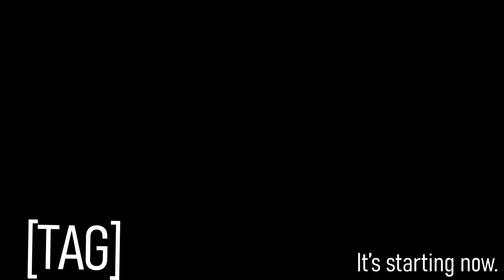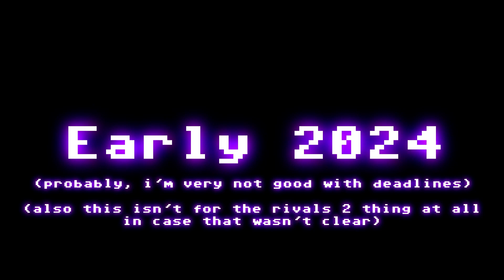THE TAG Q4 2023 DIRECT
Dude I'm so tired